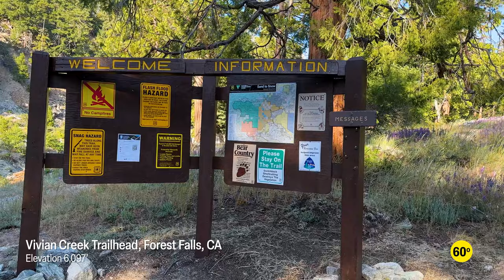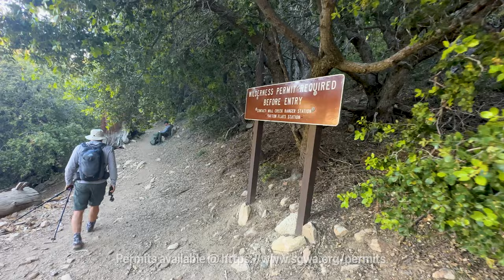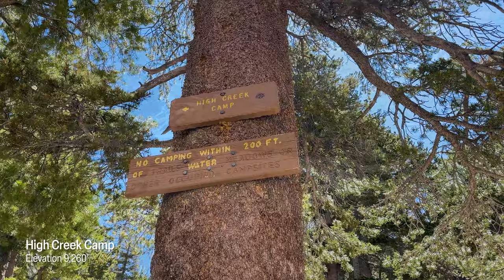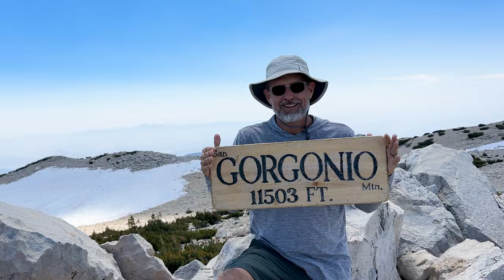San Gorgonio Mountain via Vivian Creek Trail – SoCal’s Highest Peak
Day hike to the summit of Southern California’s highest mountain, San Gorgonio, Elevation 11,503’.    The Vivian Creek Trail is one of the most popular trails to the summit of San Gorgonio Mountain, also known as Old Grey Back. The trail was originally created by the Civilian Conservation Corps (CCC) in the 1930s.  It is challenging with a round-trip distance of 18 miles with over 5500’ of elevation gain.

The trail begins in Forest Falls, at the Vivian Creek Trailhead and is located within the San Gorgonio Wilderness, part of the Sand To Snow National Monument. It climbs steadily through a forest of pines and cedars, with Vivian Creek cascading alongside the trail. The trail is popular with backpackers also and passes three trail camps, Vivian Creek Camp, Halfway Camp and High Creek Camp. The summit offers sweeping views of the surrounding mountains, deserts, and valleys.

Andrea and I did this hike on July 2nd and encountered patches of snow above 9,400’.

0:00 Vivian Creek Trailhead
0:17 Crossing Mill Creek
0:27 Heading up to Vivian Creek
0:44 Hike Overview
1:32 Vivian Creek Camp to High Camp
3:30 Heading to the Summit
4:08 Andrea heads back down
5:28 Final Push to the Summit
6:33 Summit Views
7:08 Exhausted..
7:19 Thanks for watching! Please like & Subscribe